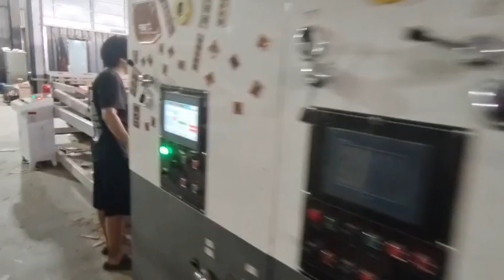automatic three colors printing slotting stacker machine#printerslotterdiecutter